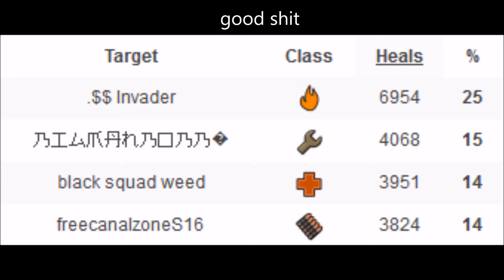what do you mean heavy isn't a pick class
long range med drops and backcaps, it's like i'm a spy in gold this season